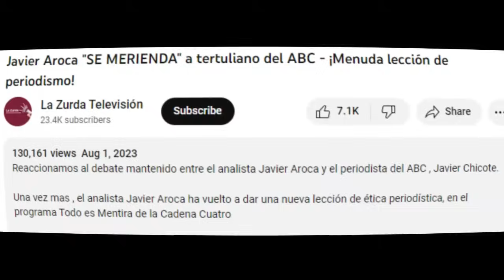Angélica Rubio "PONE en su SITIO" a Jorge Bustos (El Mundo) por hipócrita, MENTIROSO y manipulador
Reaccionamos a las declaraciones de Jorge Bustos y Angélica Rubio.

De esta manera, la periodista Angélica Rubio respondía al reconocido panfletero Jorge Bustos, durante el tenso cara a cara que protagonizaron, durante la pasada emisión del programa Al Rojo Vivo de La Sexta.

Haciéndose eco en el programa, de las reunión llevada a cabo en Bruselas entre el PP y el PSOE, para intentar desbloquear la renovación del Consejo General del Poder Judicial, el subdirector de El Mundo no pasó la oportunidad de intentar blanquear la postura del Partido Popular, y en atacar por sus posiciones al gobierno.

Unos ataques al gobierno y un blanqueamiento, que fueron rápidamente rebatidos por la directora del Plural, que tal como podremos escuchar a continuación, no duda en desmontar los argumentos de Jorge Bustos y en acusarle de mentiroso y manipulador.